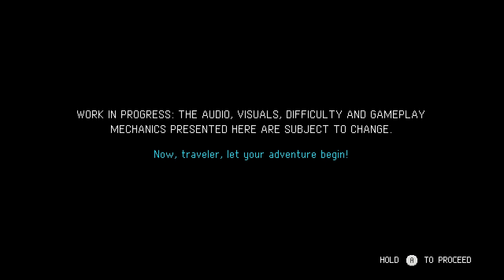Playing the Sea of Stars Demo!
Playing the demo for Sea of Stars, a new turn-based RPG from the creators of The Messenger!